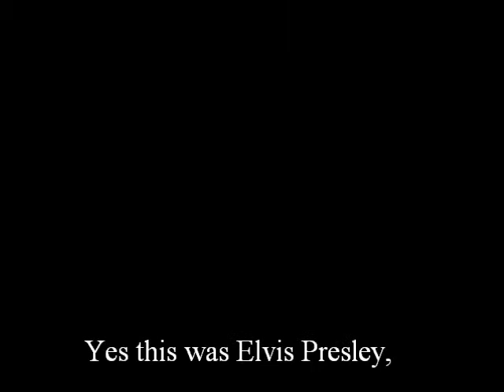Criss looks like an angel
A little Tribute to  Criss Angel.